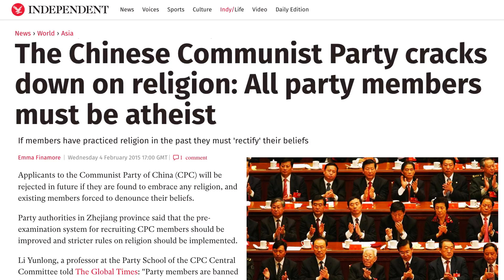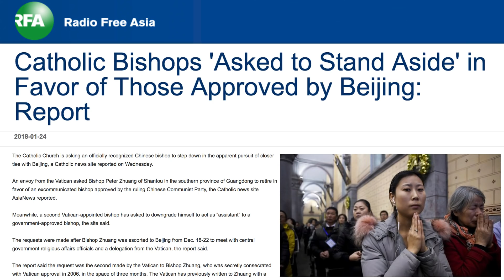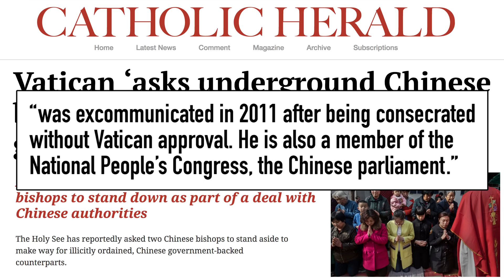Did the Pope Cave to the CCP?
Has the Vatican made a deal with the Dragon?

This video is the second segment from China Uncensored's new half-hour show format.